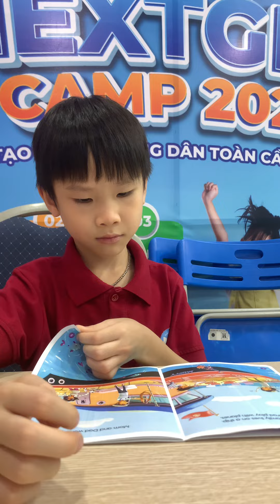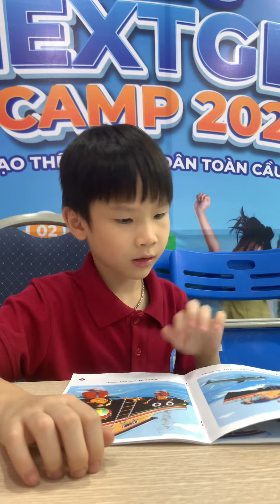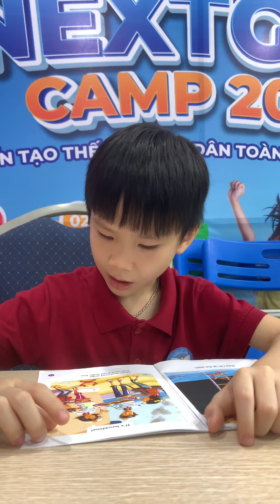CG-K2-2303 | Recording 12 | Nhật Minh